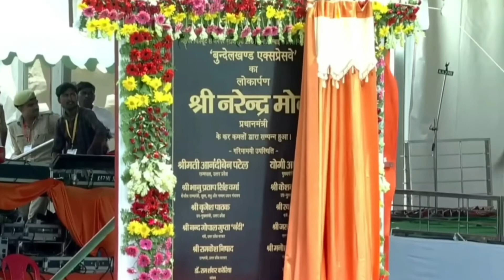बुंदेलखंड_एक्सप्रेसवे_उद्घाटन अवसर पर हुंकार "रेबडी Culture" बालो को मिर्ची#